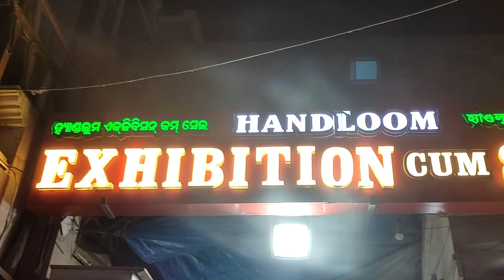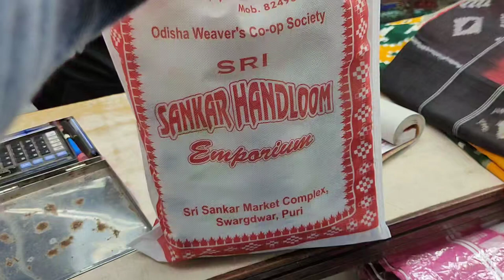Puri Swargadwar Market 2023 | Puri Market Collection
Swargadwar Market Complex is located at the scenic stretch of Marine Drive Puri. A variety of stores selling tradition hand-woven clothes are the major attraction of this spot which gets quite crowded during the evenings. Also available here is the unique paintings of Odisha (Pattachithra) and applique works.